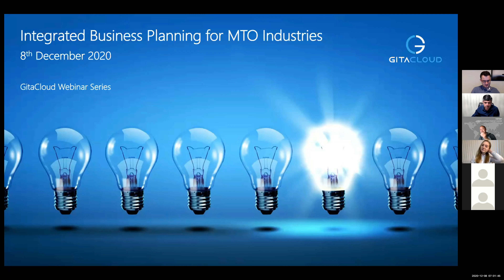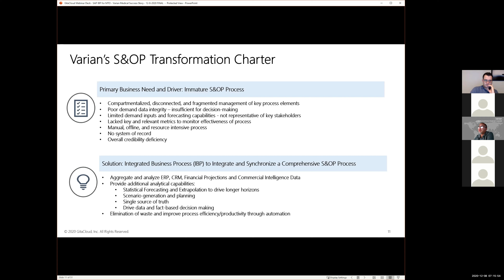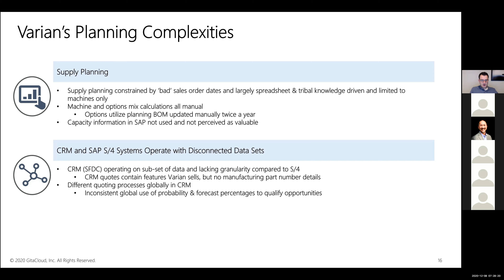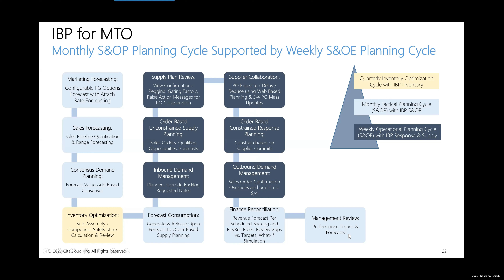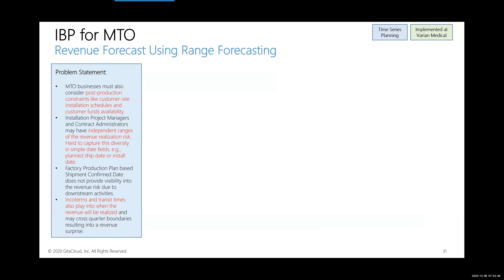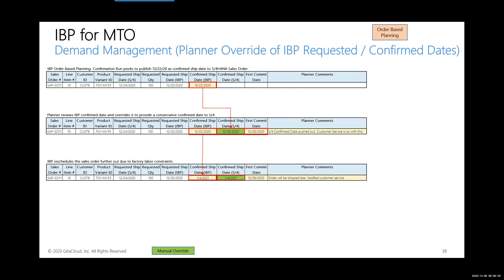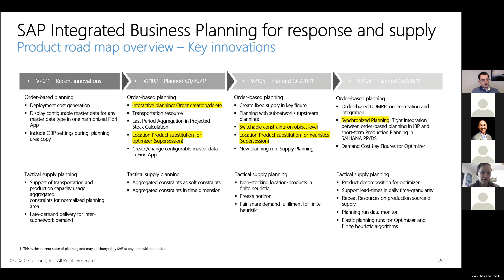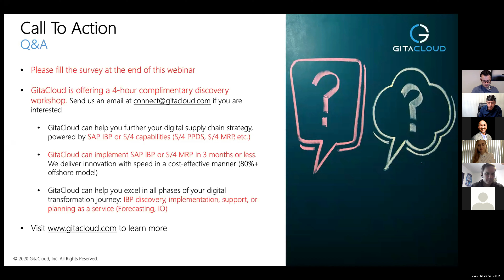Planning for Make To Order MTO: Varian Medical Systems Webinar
This is a full recording of the GitaCloud webinar focused on SAP Integrated Business Planning IBP for Make To Order MTO industries.

Kevin Lau and Markus Vogel from Varian Medical present their SAP Integrated Business Planning IBP success story. Ashutosh Bansal from GitaCloud presents a design showcase to enable SAP IBP for Make To Order MTO industries. Eric Simonson from SAP presents the long term roadmap for SAP IBP Response & Supply to support MTO industries.

Content Sections:
Varian S&OP Maturity Journey (Kevin Lau): from 4:49 onwards
Varian IBP Implementation Details (Markus Vogel): from 14:09 onwards
SAP IBP MTO Design Showcase (Ashutosh Bansal): from 29:19 onwards
SAP IBP MTO Roadmap (Eric Simonson): from 1:08:58 onwards